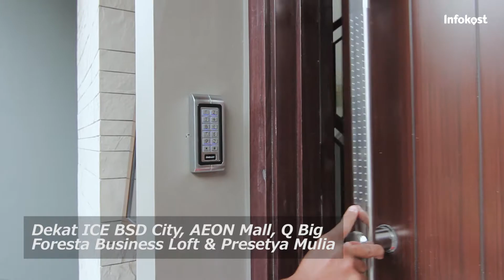Kost BSD Privilege | Pagedangan, Tangerang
Kost BSD Privilege
The Regentown Gold Blok J2 No. 1 The Eminet BSD City Pagedangan Tangerang

Fasilitas Tambahan :
- Pintu masuk electric dengan access card
- Cuci setrika 2 stel pakaian/hari
- Pembersihan kamar 3x seminggu
- Air minum
- Untuk kamar suite tersedia carport tersendiri

Akses Lokasi :
- Tepat di sebrang ICE ( Indonesia Convention Exhibition ) BSD City
- Dekat dengan ke AEON Mall
- Dekat dengan Gramedia World
- Dekat dengan Qbig BSD City
- Dekat dengan Sekolah IPK plus BSD
- Dekat dengan Universitas Swiss German & Presetya Mulia Universitas
- Dekat dengan Perkantoran Foresta Business Loft & Mercantile Plaza